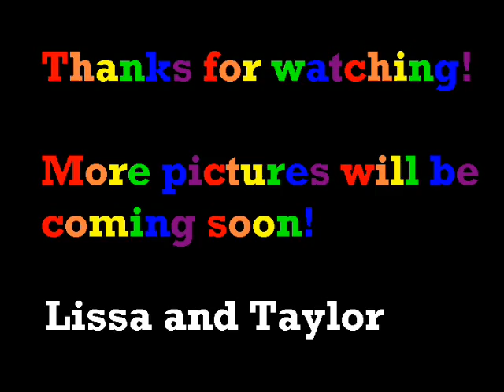Our Cute Hamsters and Rats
Just a few pictures of our hamsters and rats. There should be more pictures coming soon!